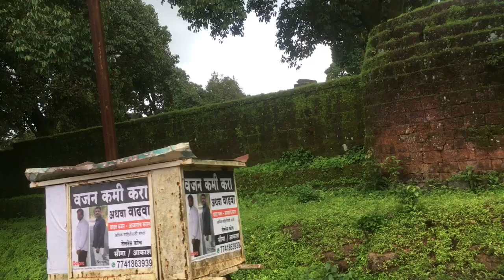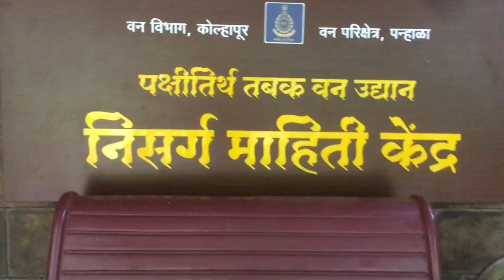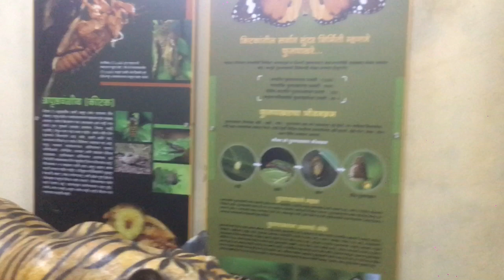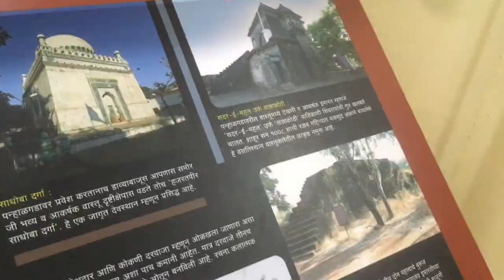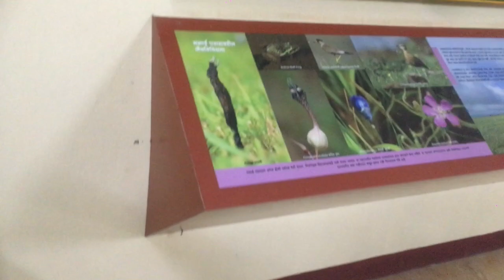Panhala fort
[watch this video at 1.25x for better result]
 कोल्हापूर जिल्ह्यातील सर्वांत बुलंद आणि बलाढ्य किल्ला - पन्हाळगड
🚩 सिद्धी जौहरने याच किल्ल्याला वेढा घातला होता.

🚩 कोंढाजी फर्जंद यांनी अवघ्या 60 मावळ्यांना सोबत घेऊन हा किल्ला जिंकला होता.